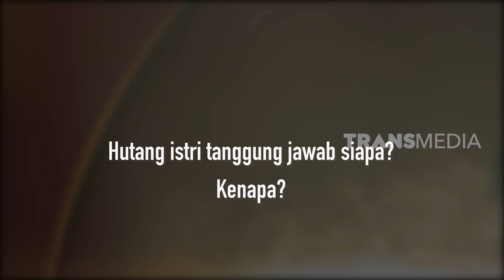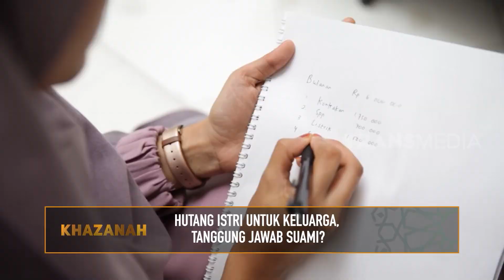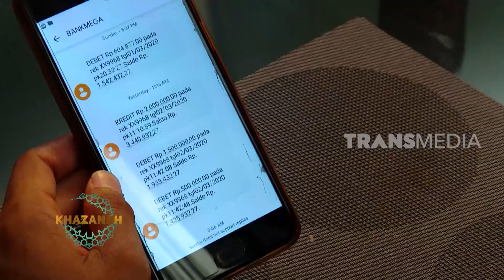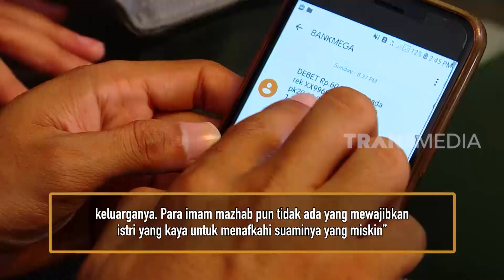HUTANG ISTRI UNTUK KELUARGA, TANGGUNG JAWAB SUAMI? | KHAZANAH (05/03/20)